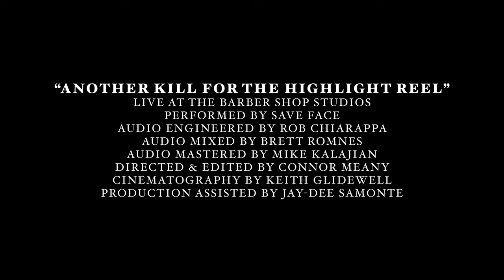Save Face - "Another Kill For The Highlight Reel" (Live at the Barber Shop Studios)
"Another Kill For The Highlight Reel" (Live at the Barber Shop Studios) by @SaveFaceNJ from the album 'Another Kill For The Highlight Reel (Deluxe Edition)', available now

Live at The Barber Shop Studios
Performed by Save Face
Audio Engineered by Rob Chiarappa
Audio Mixed by Brett Romnes
Audio Mastered by Mike Kalajian
Directed & Edited by Connor Meany
Cinematography by Keith Glidewell
Production Assisted by Jay-Dee Samonte

Lyrics

A second thought in a second-rate story. Covered up, covered up so they won’t see. Another line from the choir boy, spare me. Is this thing loaded? (Let’s find out) Another kill for the Highlight Reel please. Another cut, another cut you can’t feel from the barbed wire to the fired up concrete. Take another bullet just for me. Line the stretchers ‘til there’s not enough for us. So can you give me One more kill for the Highlight Reel ‘til I can’t feel anything? Another Kill For Me. Pretty please? You swore you’d pull the trigger, but now it’s “stuck”. We’re so fucked. I don’t wanna feel this Numb forever So don’t let up ‘til I can’t stop trembling. Baby I want to feel something other than this (Just leave me the keys and I’ll leave you a note) It's getting harder to live (With a gun to your head and knife to your throat) Another day I might as well be dead. So spill my blood while you still can. Oh Darling, We were meant for so much more than an end. And I can’t forget. I wanna feel something. Existence gives you nothing When every day is numbing, So Baby, can you give me one more kill?